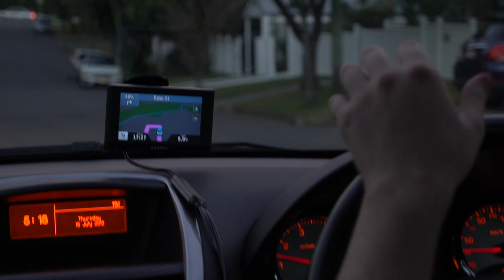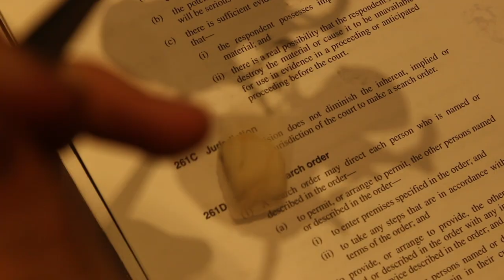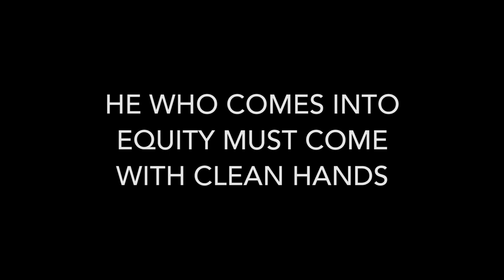Puns 2 - The Adventures of Captain Punderpants | UQ Law Revue 2018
VIDEO featured in the 2018 UQ Law Revue: Black Pantsuit.

Filming and editing: Tyler Sajko, Nicki Murray.